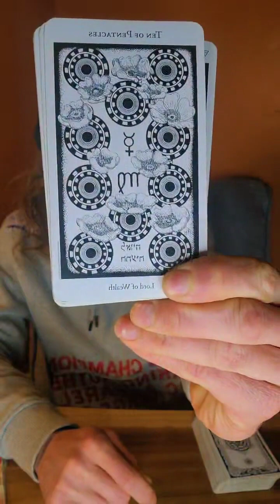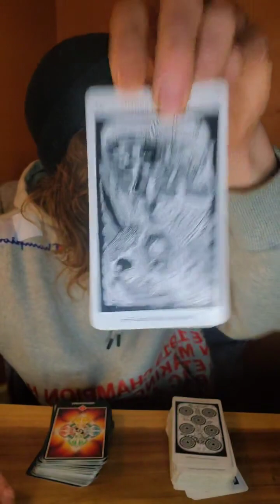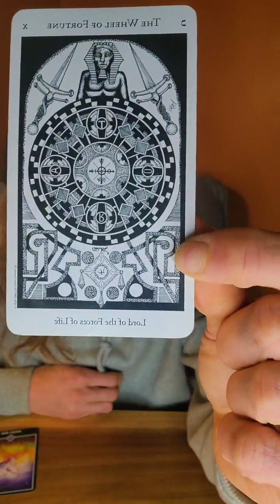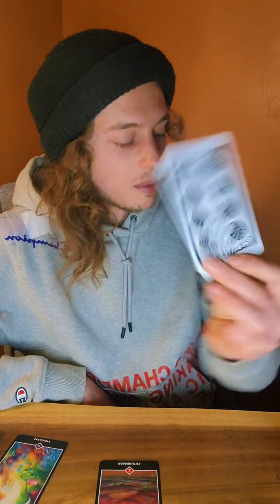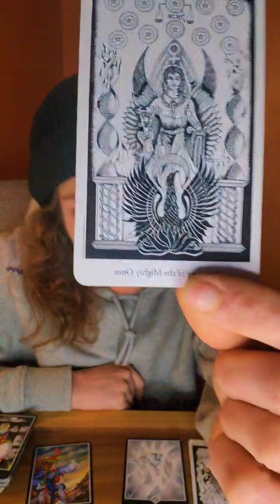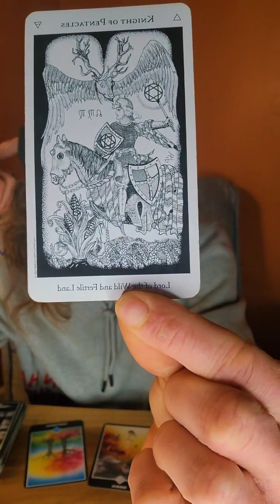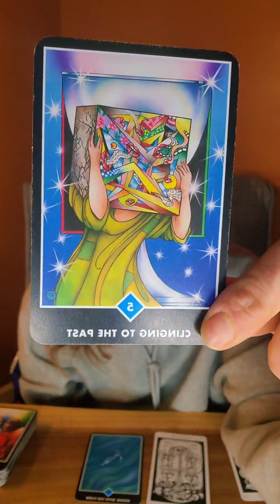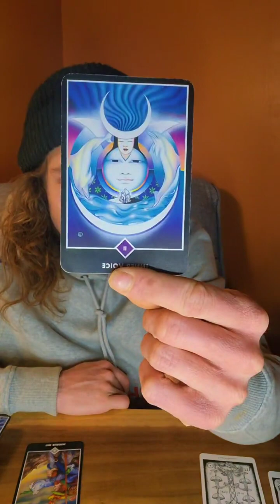SYNCHRONICITIES | Tarot Tuesday | 3.7.23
weekly livestream replay
general readings for all 12 astrological houses